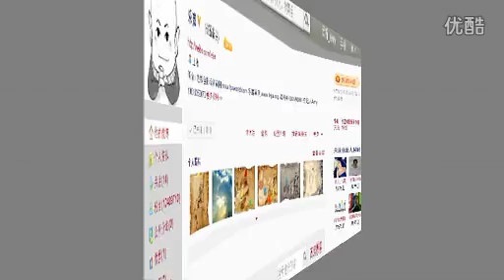樂嘉錄《非誠勿擾》摔倒受傷 縫八針不下火線精神可嘉